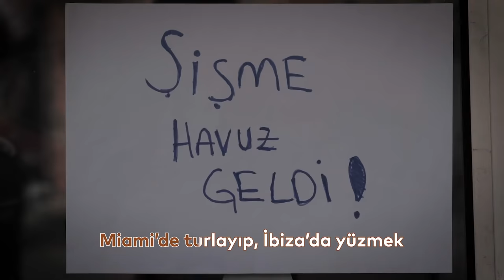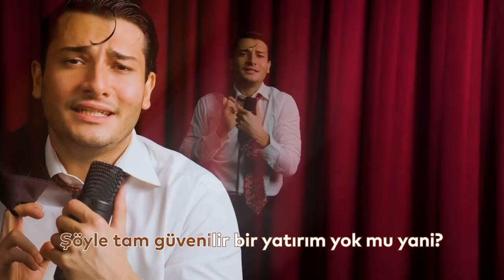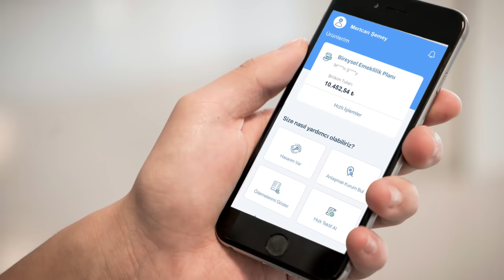Allianz Motto Müzik - Pes Değil, BES! (Official Music Video)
Allianz Motto Müzik X Allianz co-production müzik albümümüz «YANINDA» nın üçüncü şarkısı «Pes Değil, BES!» yayında!

Dünyayı gezmek isteyenler 🌎 Miami’de turlayıp İbiza’da yüzme hayali kuranlar 🧳🏖️ Bolu’ya kampa gidip sucuk&ekmek yapmak isteyenler 🏔️🌯 Güvenli bir şekilde kazanmanın yolunu arayanlar 💰💰Bu şarkı size gelsin! 😎

FİYAKALI VE GÜVENLİ şarkısını dinlediniz mi?

"PES DEĞİL, BES!" şarkı sözleri:
Ben de istiyorum dünyayı gezmek
Miami'de turlayıp İbiza'da yüzmek
En olmadı Bolu'ya kampa gitmek
Bunlar için bana çok, çok para gerek

Tasarruf yapıyorum, cık, olmuyor
Hiç istediğim kadar birikmiyor
Başkası nasıl yapıyor da yapıyor
Benim farklı bir yol bulmam gerek

Şöyle tam güvenilir bir yatırım yok mu yani
Mesela devlet baba da katkı yapıverse hani
Tamam bunlar hayal de, çok mu şey istiyorum sanki
Benim güvenli bir şekilde kazanmam gerek

Arayışım son buldu, zoom çek de herkes görsün
Şarkı da değişsin artık Türkçe Pop’a dönüşsün
Ben de kazananlardanım şimdi onlar düşünsün
Paralarım BES’lenerek hiç durmadan büyüsün

Söz & Müzik & Beste: Contentinopolis
Yönetmen: Tugay Güntekin
Görüntü Yönetmeni: Seçil Güntekin
Yapımcı: Can Dinibütünoğlu
Senaryo: Tugay Güntekin, Can Dinibütünoğlu
Proje Yöneticisi: Orkun Ülgenalp
Kurgu: Tugay Güntekin
Set Asistanı: İlgesim Yazıcı, Uğurcan Alcay

Diğer hesaplarımızda da müzik hiç durmuyor!